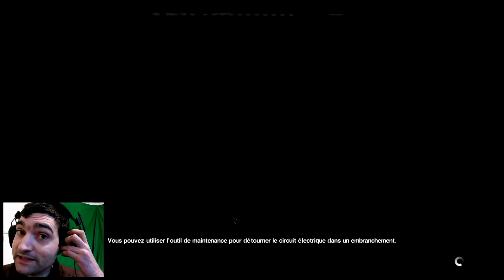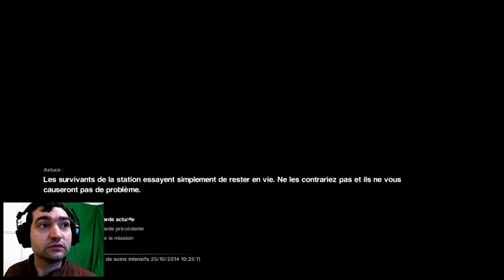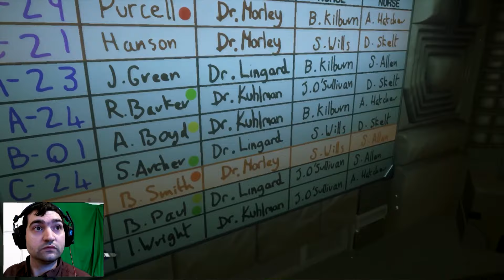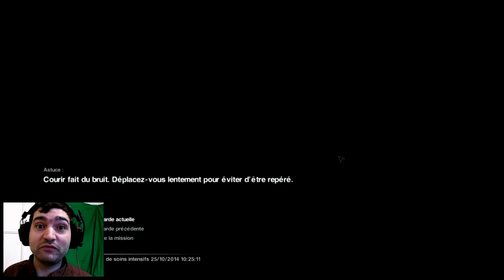Let's play Alien Isolation FR Ep 6 1080p HD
Déconseillé aux - de 18 ans.

 Alien Isolation sur PC se déroule 14 ans après les événements du film Alien, Le huitième passager. Amanda, la fille de Ripley apprend que la boîte noire du vaisseau de sa mère, le Nostromo, a été repérée sur la station commerciale Sevastopol. Elle décide donc de se rendre sur place et, bien évidemment, rien ne se passera comme prévu.